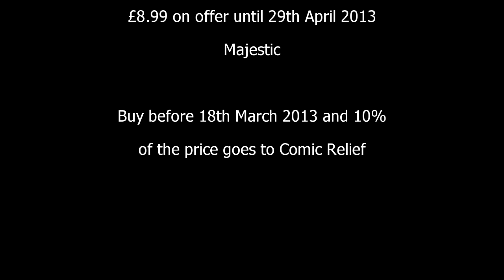Château de Pennautier 'Terroirs d'Altitude' 2009 Cabardes, France, wine review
Tom Cannavan of wine-pages.com chooses the Château de Pennautier 'Terroirs d'Altitude' 2009 from Cabardes in the south of France as his Wine of the Week for 24th February 2013